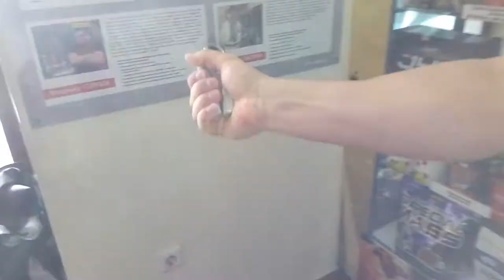Заруба по Армлифтингу